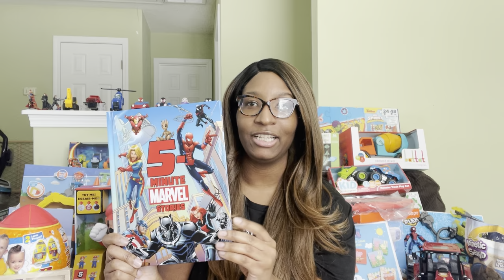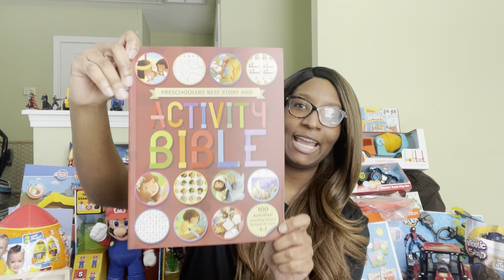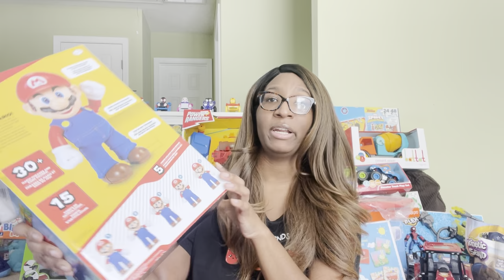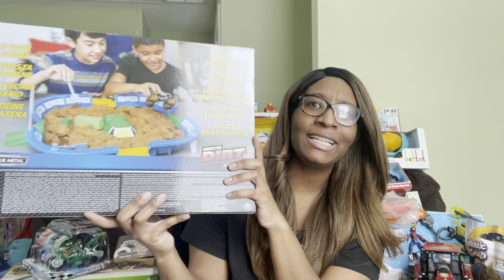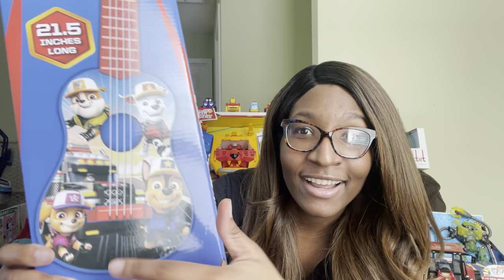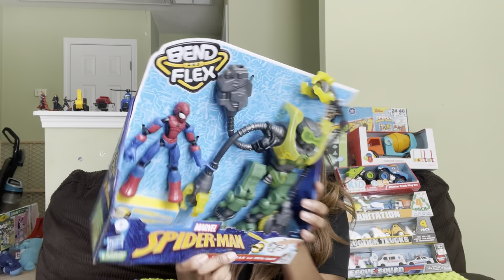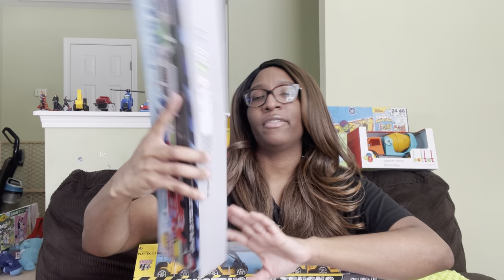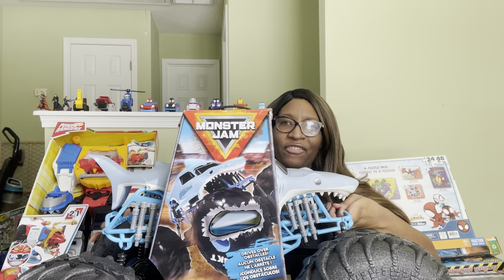What I Got My Kids for Christmas 2022: Toddler Boy Gift Ideas